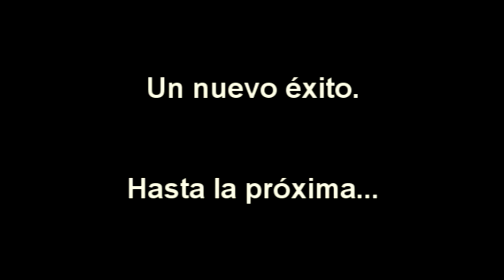Río Cebollatí - El rescate - Canotaje Travesía – Mar 2021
Río Cebollatí  - Canotaje Travesía – Mar 2021
El Rescate
 Relato de la experiencia:

Departamentos: Lavalleja y Rocha